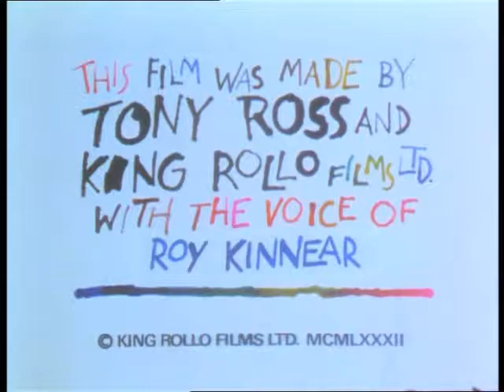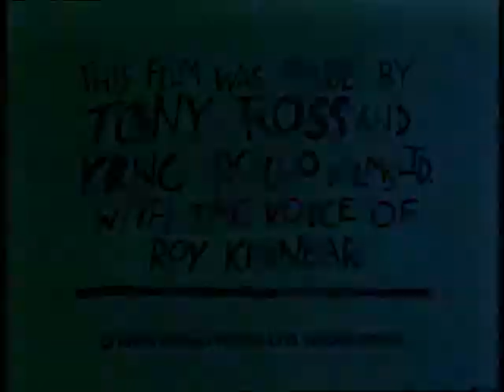Towser and the Lion